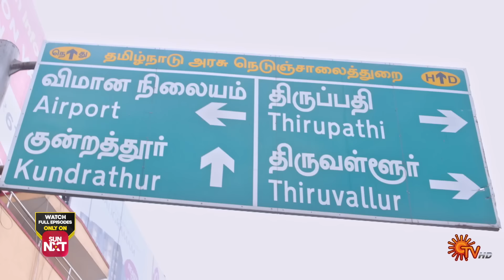Vanathai Pola - Best Scenes | 10 Feb 2024 | Tamil Serial | Sun TV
Watch the Best Scenes of popular Tamil Serial VanathaiPola that airs on Sun TV.

Siblings, Chinrasu and Thulasi, who lose their parents at a young age, will go to any lengths for each other. Though Thulasi is in love with Vetri, she agrees to her brother’s wish. Follow the stirring tale of this doting brother and sister.